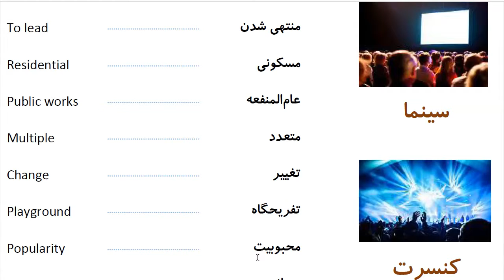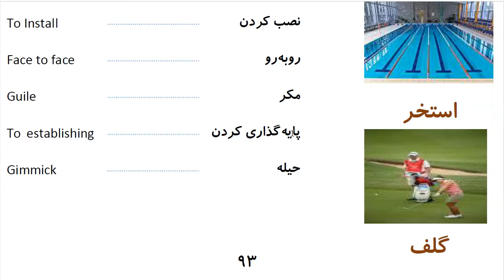Learn to Speak Persian FAST: For Advanced Students- Lesson 5- سرگرمی- Part 14